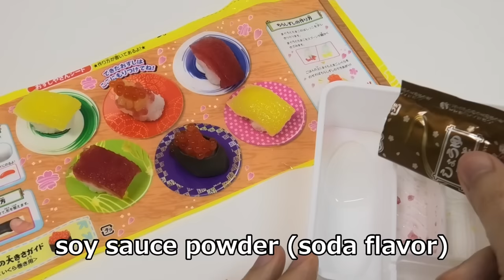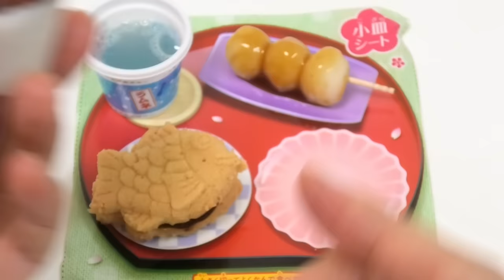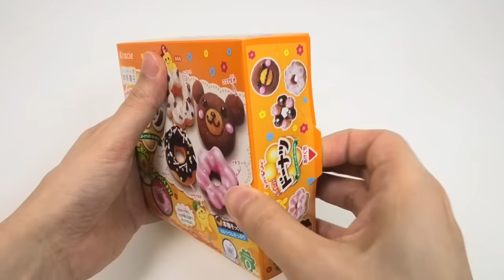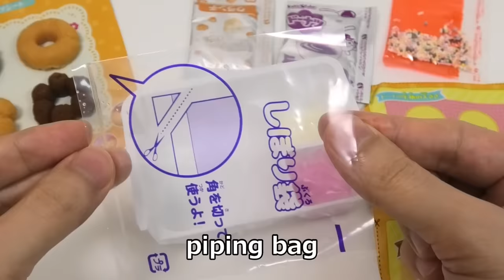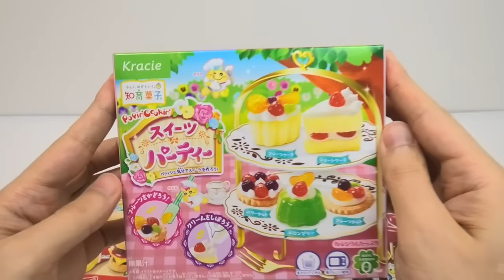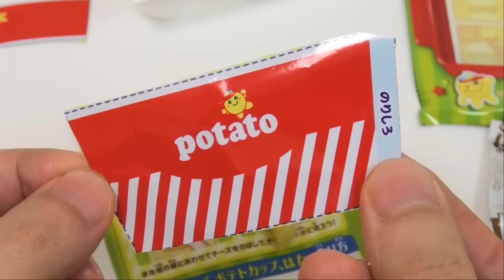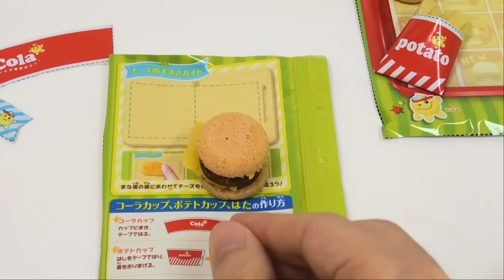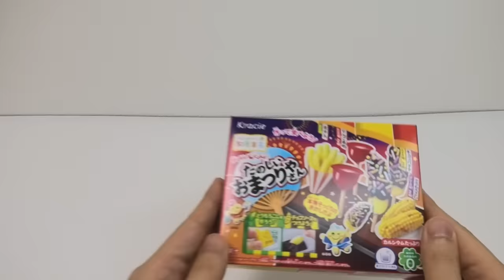9 DIY Candy All Popin Cookin Candies Japan Interesting Souvenir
9 DIY Candy. They are all Popin Cookin series. I'm glad if you use this video as ASMR or tutorial. Pizza Party and Hamburger are like a real one's tastes, others are sweets. Which DIY candy do you like most?

1st Pizza Party kit, 270yen(2.4 USD)
2nd Whipped Cream Cake Shop, 270yen(2.4 USD)
3rd Sushi Restaurant Kit, 270yen(2.4 USD)
4th Taiyaki & Odango, 324yen(2.8 USD)
5th Donuts, 270yen(2.4 USD)
6th Sweets Party, 270yen(2.4 USD)
7th Hamburger 270yen(2.4 USD)
8th Colorful Ice Cream Shop 216yen(1.9 USD)
9th Japanese Festival Food Stall 216yen(1.9 USD)

Chapters:
0:00 Pizza Party
10:05 Whipped Cream Cake Shop
18:13 Sushi Restaurant Kit
27:29 Taiyaki and Odango
37:33 Donuts
46:19 Sweets Party
56:24 Hamburger
1:06:59 Colorful Ice Cream Shop
1:15:09 Japanese Festival Food Stall